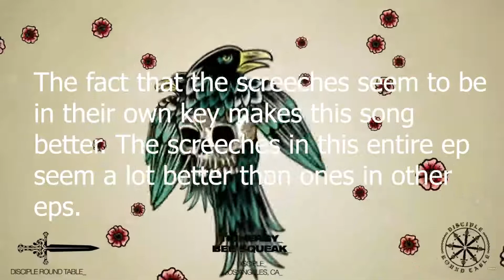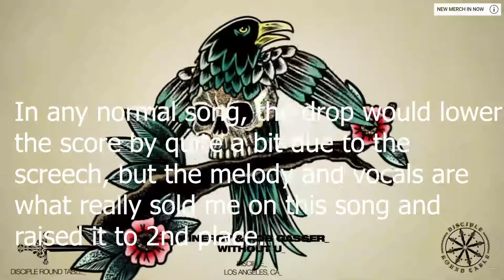Ranking | Trinergy - No Worries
aaaaaaaaaaaaaaaaaaaaaaaaaaaaa